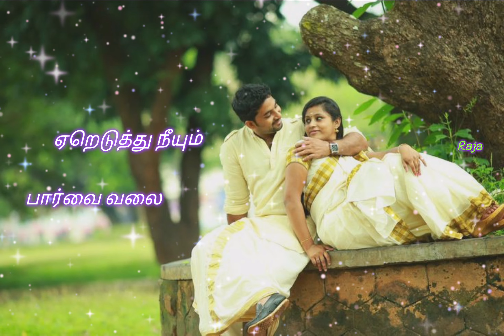ஆசை பட்டேன் உங்ககூட வாழ